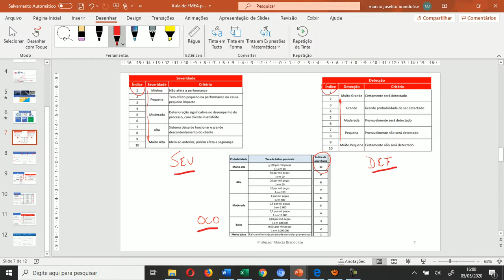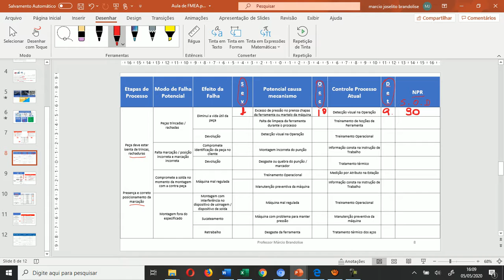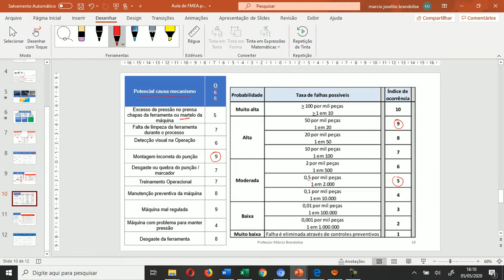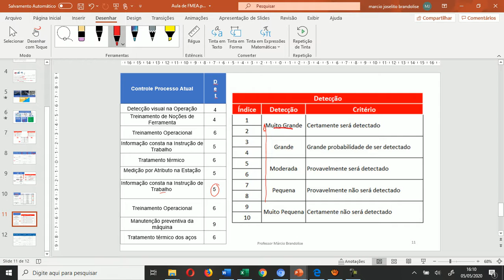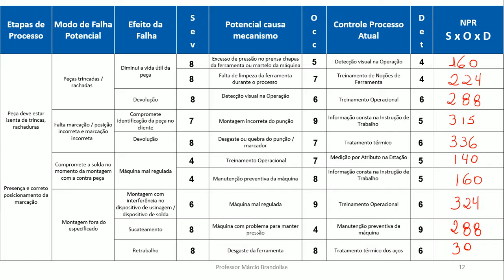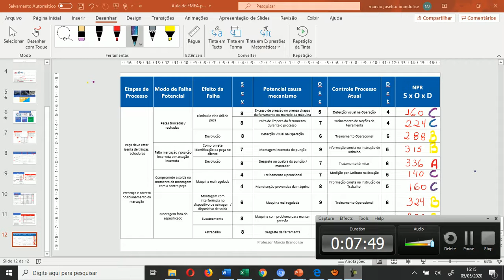Aula FMEA 2 parte